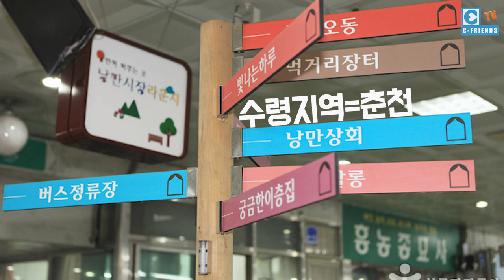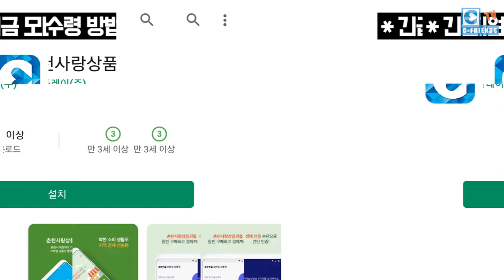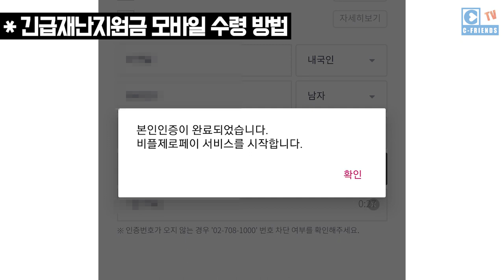‹EP.04› "긴급재난 지원금은 모바일 춘천사랑상품권" 으로 추천드려요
안녕하세요 씨프렌즈 입니다.

씨프렌즈 네번째 영상은 긴급재난 지원금 수령은 모바일 춘천사랑상품권으로 추천영상입니다
정부에서 긴급재난지원금 춘천사랑상품권 수령을  좀 더 쉽게 받을 수 있는 방법을 만들었다고 해요.

긴급재난지원금 수령 받을 수 있는 방법을 영상보시면서 한번 따라해보세요~

그럼 오늘도 좋은하루 되세요!!